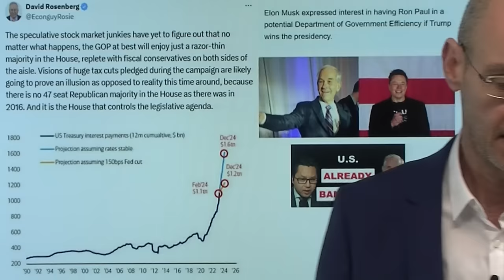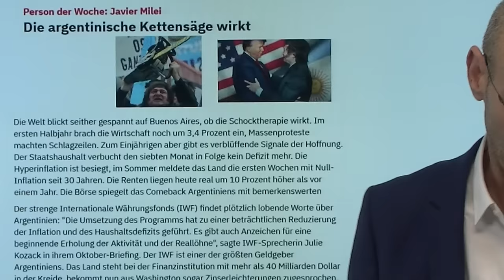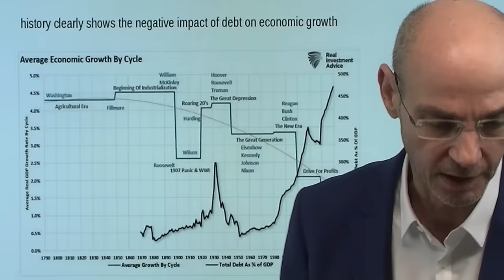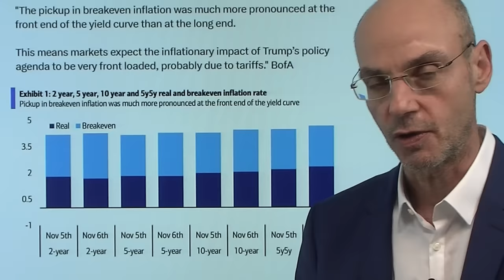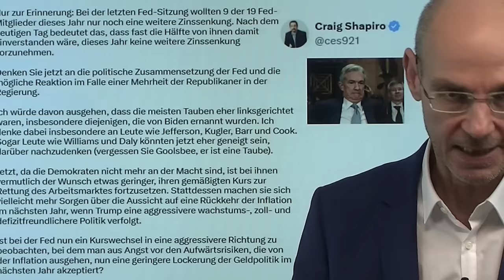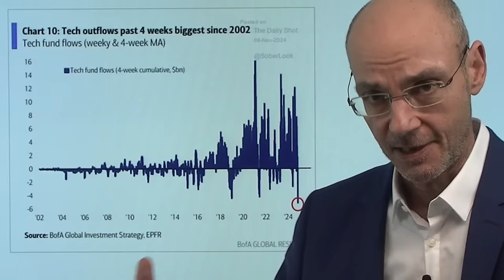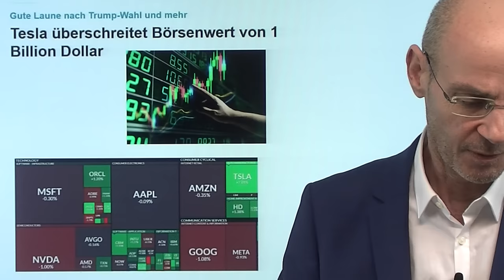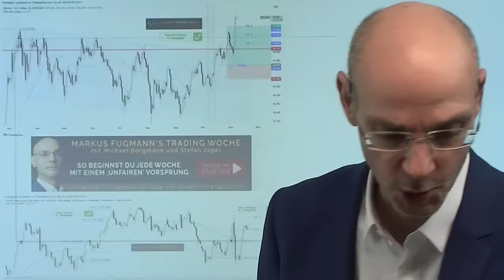Trump, Elon Musk: Gold, Aktien, Schulden - kommt es anders als alle denken? Marktgeflüster Teil1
2. Fugmann´s Trading Woche - der Börsenbrief! Hier mehr Infos..

Gold und Aktien werden steigen, wenn Trump Präsident sein wird - das ist derzeit das, was alle glauben: aber wenn Elon Musk mit der Rückendeckung von Trump das umsetzt, was er versprochen hat, dann könnte genau das Gegenteil passieren! Denn Elon Musk will die Schuldenorgie der USA beenden und das Budget der Regierung deutlich reduzieren - er hat sich dafür mit Ron Paul einen libertären Haudegen an Bord geholt, der seit Jahrzehnten die Schuldenorgie der USA als die Wurzel allen Übels proklamiert hat. Vermutlich ist das ökonomisch die einzige und vielleicht letzte Möglichkeit, den Schulden-Tsunami zu stoppen - aber für Gold und Aktien wäre das schlecht! Denn Gold wie auch Aktien profitieren von den ausufernden Schulden - und würden daher fallen, wenn Musk ernst macht! Es würde dann alles anders kommen. als derzeit alle erwarten..